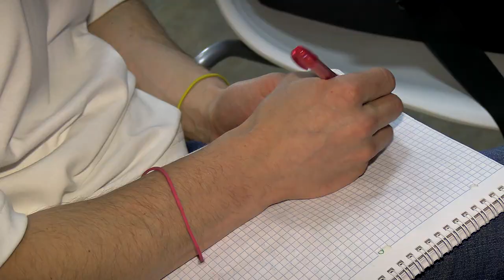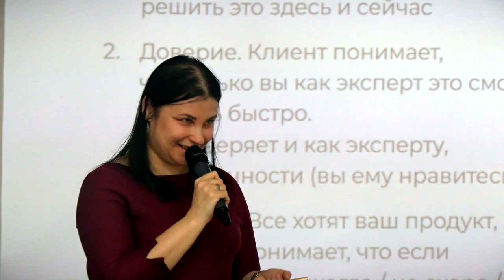В Твери для начинающих предпринимателей проходит образовательная программа